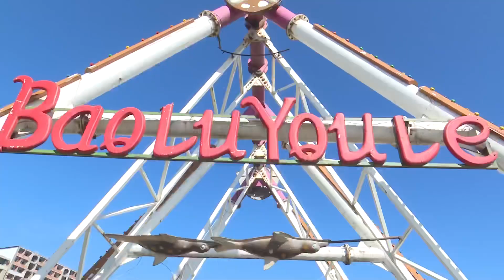ПАРК «ДРАКОН» МАХАЧКАЛА